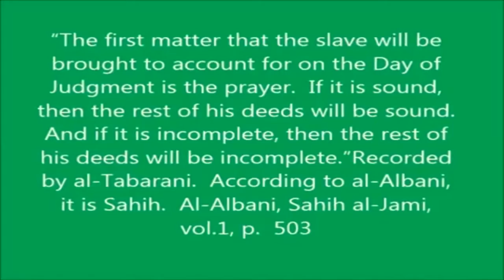WHO NEEDS SALAT BY MUFTI MENK